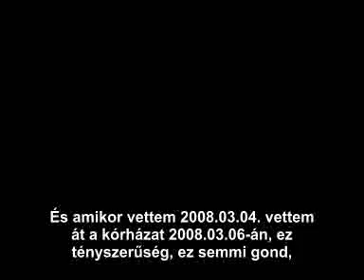pierrefilm_arc.avi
Dr Daher Pierr a Fidesz országgyűlési képviselő jelöltje, szép magyarsággal tett vallomása. Foly. köv.